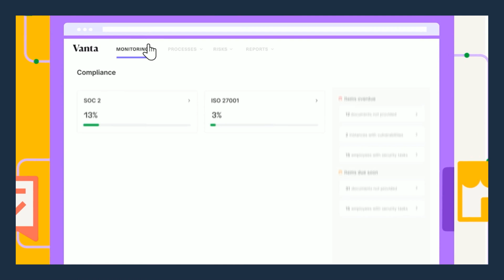Elon’s Robotaxi FAIL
Is Tesla's latest announcement a game-changer for autonomous vehicles, or just another empty promise? As the tech world buzzes with excitement, many are left wondering if Elon Musk can deliver on his bold claims.

In this special bonus mini reacts episode of the Startup Podcast, hosts Yaniv and Chris dive deep into Tesla's recent unveiling of their new RoboTaxi, the CyberCab. They explore the implications of this announcement and provide a critical analysis of Tesla's ambitious plans.

In this episode, you will:

- Discover the key features of Tesla's newly announced CyberCab
- Analyze the potential challenges facing Tesla's RoboTaxi implementation
- Compare Tesla's approach to existing autonomous vehicle solutions like Waymo
- Examine the logistics and operational hurdles of running a self-driving taxi fleet
- Evaluate Elon Musk's presentation style and the event's overall impact
- Understand the current state of Tesla's autonomous driving technology
- Explore the hosts' perspectives on Tesla's future in the autonomous vehicle market

00:00 Intro
00:54 On Today's Episode
02:24 The Reality of Autonomous Vehicles
03:01 Style Over Substance
03:49 Logistics and Practical Concerns
04:47 Cognitive Dissonance
06:22 Elon Musk's Autonomous Vehicle Promises
07:28 Challenges of AV Operations
08:14 Tesla's Market Position
12:04 Humanoid Robots
13:13 Final Thoughts

Key links
Vanta helps businesses get and stay compliant by automating up to 90% of the work for the most in demand compliance frameworks. With over 200 integrations, you can easily monitor and secure the tools your business relies on.